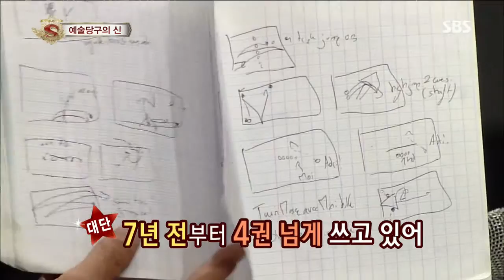스타킹 Starking 130907 #16(7)